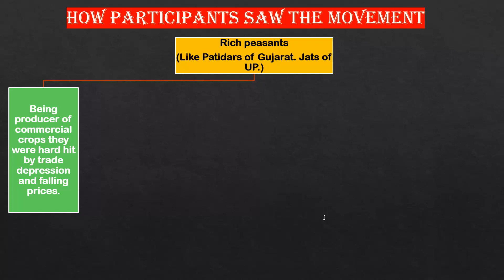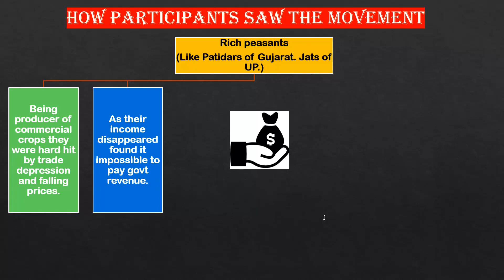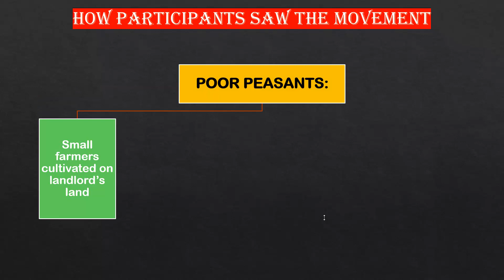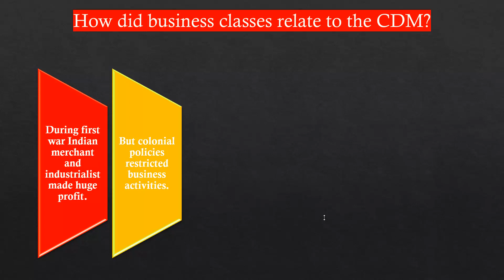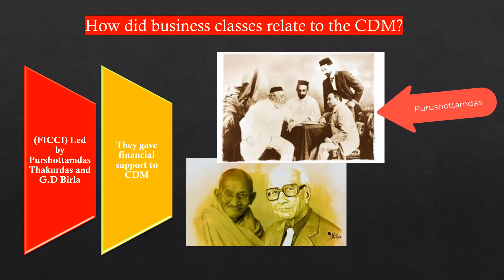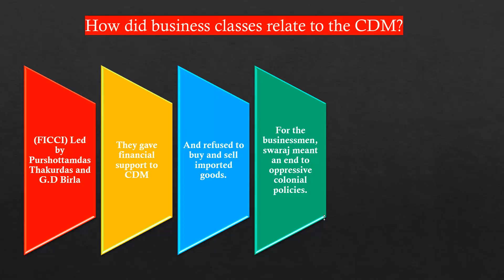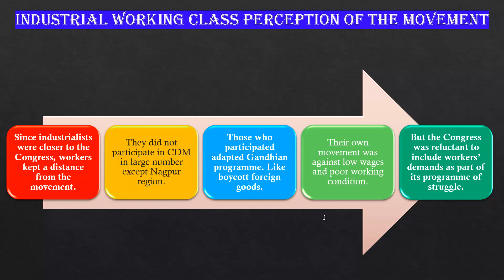NATIONALISM IN INDIA PART 8